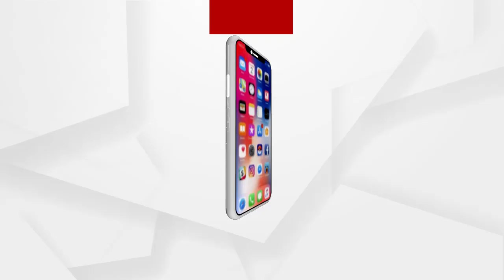ଲୁଚିଛି ନା ଗୋଡ ଦିଟା ଦିଶୁଛି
ଲୁଚିଛି ନା ଗୋଡ ଦିଟା ଦିଶୁଛି...ବିରେଧୀ ଦଳ ଭାବେ କଂଗ୍ରେସର ଭୂମିକାକୁ ନେଇ ଏମିତି କିଛି କହିଲେ ବରିଷ୍ଠ ସାମ୍ୱାଦିକ ପ୍ରଦ୍ୟୁମ୍ନ ଶତପଥୀ.